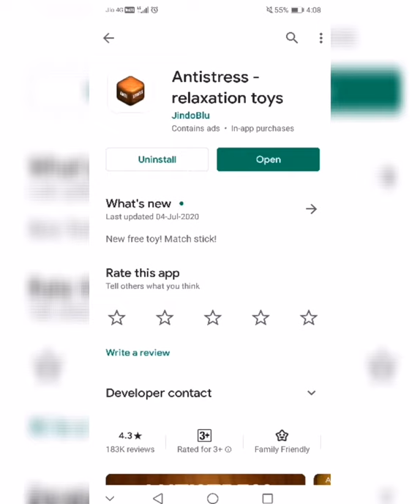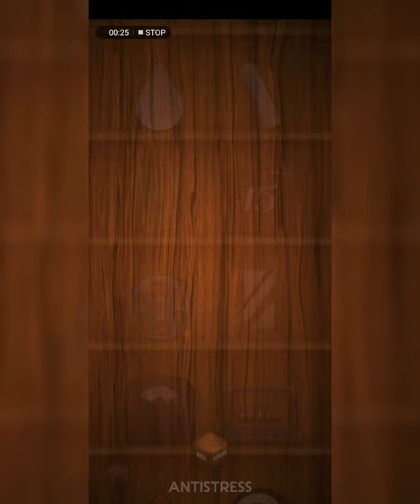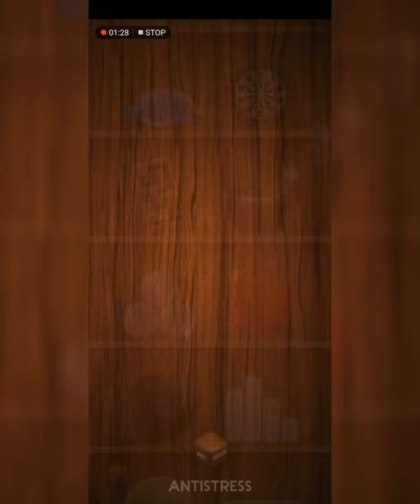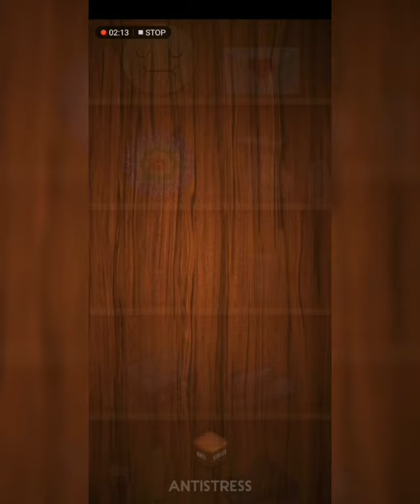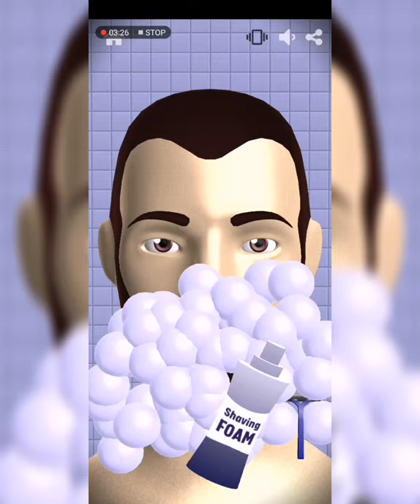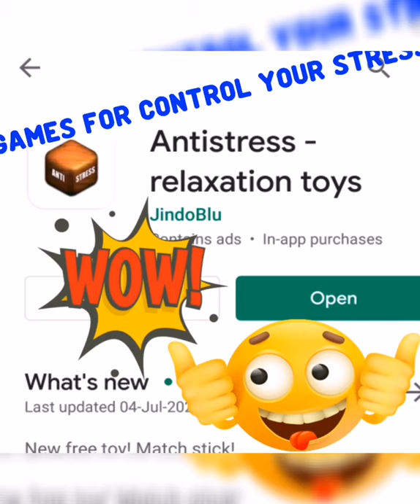Anti stress # How do handle your stress# மன அழுத்தத்தில் இருந்து விடுதலை